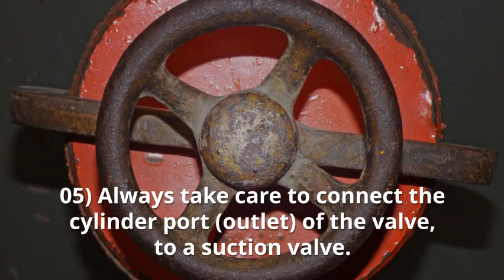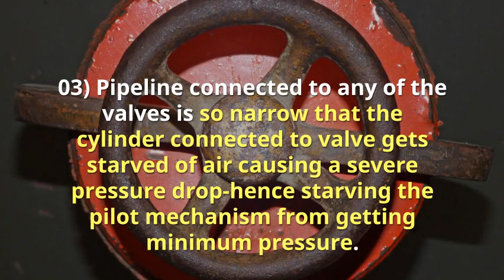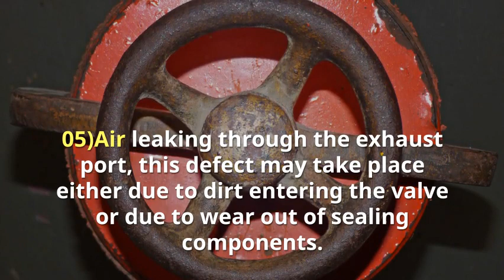Pneumatic Solenoid Valve Repair // Solenoid Valve Troubleshooting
Many faults may arise due to the un-proper functioning of a solenoid valve.

Hence To avoid this fault, a solenoid valve used in the control system must work properly.

A solenoid valve is the most sensitive part used for loading/unloading of Air Compressor.

To obtain the best result from the solenoid valve, it must install in the proper way.

So, first, you have to know the installation procedure. Every instrumentation engineering people must have the information of this.

To Avoid Faults, Install with Below Points
01) Solenoid Valve must be mounted inside the control panel.

02) Before starting the valve ensures that the air supply to the valve is filtered & lubricated. Even a momentary testing of a valve with dirty contaminated air may cause malfunctioning of the valve for the rest of working life.

03) Ensure that an adequate quantity of air supply is connected to the inlet port. A minimum air pressure of 15 to 20 PSIG is required to start with the proper operation because these are a pilot operated the valve. Hence Air pressure to inlet port should not fall below the required limit.

04) Connect electric supply marked on the solenoid valve without any loose connections. The solenoid is designed for the voltage drop plus or minus 10%. Ensure 230Volt supply to the coil.

05) Always take care to connect the cylinder port (outlet) of the valve, to a suction valve.

If the valve is tested without connecting this port to a closed chamber, then due to heavy pressure drop, the pilot mechanism will not have enough pressure to operate the internal mechanism & valve fail to function.

After proper installation, solenoid valve works properly (without faults). But Due to long working span, some faults may occur in the solenoid valve.

So, Here are the Faults and Its Rectification
A) COIL CHATTERING
This may happen due to below reasons.

01) This type of valve requires proper voltage. A voltage drop or gain, more than 10 % affect the functioning of a coil.

02) A clean inlet air is required, if dirt entering the plunger housing, coil chattering problem starts.

03) A very low differential pressure range of load /unload will create the problem. Hence, Keep differential pressure ranges minimum 08 PSIG.

01) The valve is being tested with the cylinder port kept open to atmosphere. The defect can be rectified by connecting the cylinder port to close chamber. (Suction valve)

02) Inlet pressure is so low that the pilot mechanism cannot be actuated. Keep minimum air pressure above 15 PSIG.

03) Pipeline connected to any of the valves is so narrow that the cylinder connected to valve gets starved of air causing a severe pressure drop-hence starving the pilot mechanism from getting minimum pressure.

To remove this fault, connect the valve to an adequate supply of compressed air.

04) Air leaking through the solenoid plunger housing when the coil is not energized.

A replacement of a plunger or plunger plug will rectify the problem.

05)Air leaking through the exhaust port, this defect may take place either due to dirt entering the valve or due to wear out of sealing components.

Clean the valve or replace the sealing elements and rectify the problem.